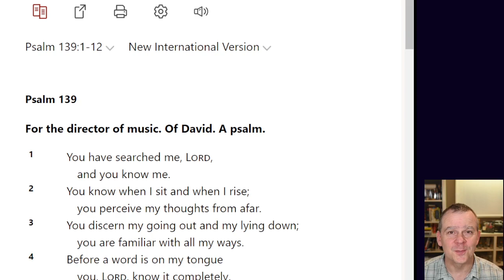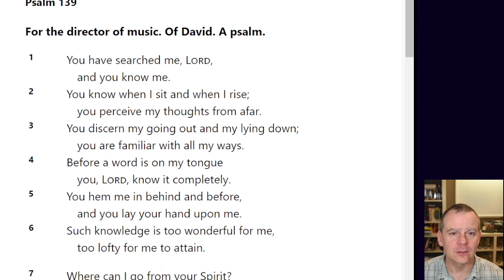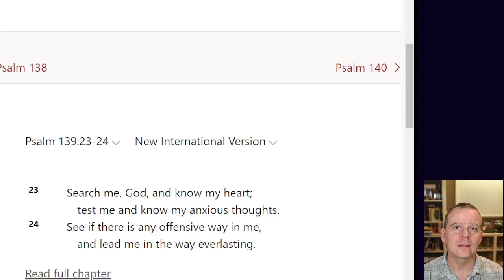Good Morning, God - 21 July 2023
Today's lectionary readings:
Semi-continuous: Psalm 139:1-12, 23-24; Ezekiel 39:21-29; Hebrews 6:13-20
Complementary: Psalm 86:11-17; Isaiah 44:9-17; Hebrews 6:13-20